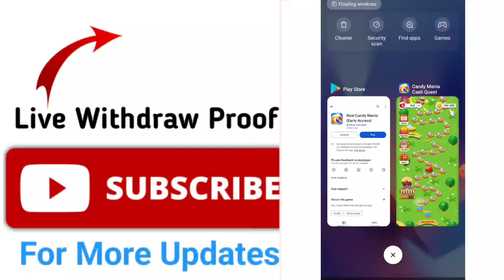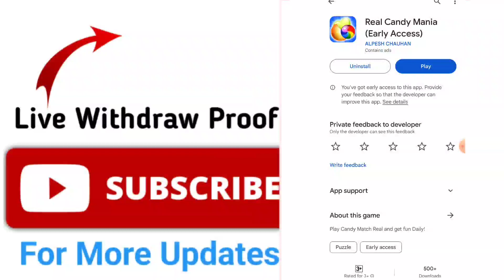Real Candy Mania Real Or Fake | Real Candy Mania Withdrawal | Real Candy Mania Payment Proof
آپ کے ذہن میں کوئی بھی سوال ہو تو اس گروپ میں آکر
 پوچھ سکتے ہیں
 اس گروپ کو لازمی جوائن کرلیں

اگر آپ زیادہ پیسے کمانا چاہتے ہیں تو اس ویڈیو کو لازمی جا کر  دیکھیں

❤️❤️ آپ کی محبتوں کا شکریہ ❤️❤️